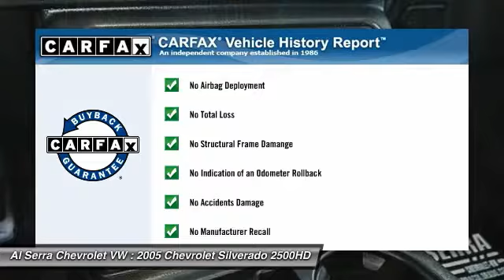2005 Chevrolet Silverado 2500HD Colorado Springs CO 23418A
2005 Chevrolet Silverado 2500HD LT

Al Serra Chevrolet VW
230 N. Academy Blvd